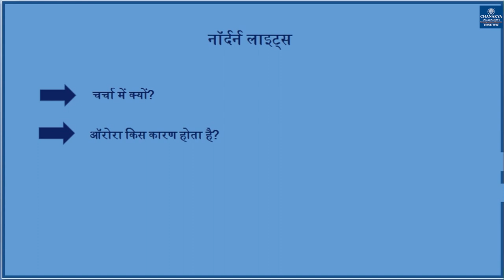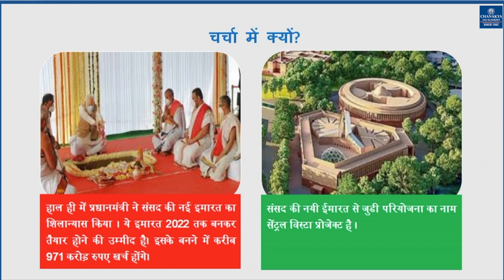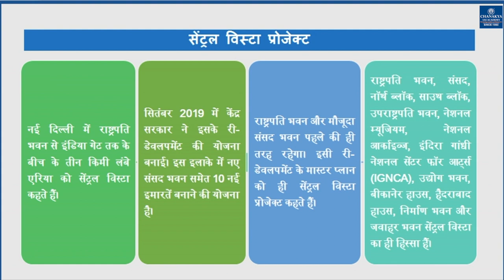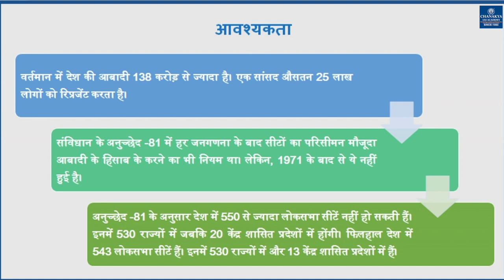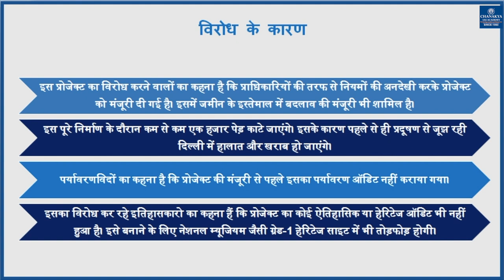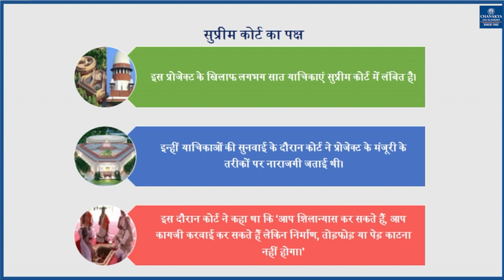What Is Central Vista Redevelopment Project | Current Affairs Today | Chanakya Academy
Daily Current Affairs Today's Topic "What Is Central Vista Redevelopment Project". Central Vista Redevelopment Project refers to the ongoing redevelopment to revamp the Central Vista, India's central administrative area located near Raisina Hill, New Delhi.